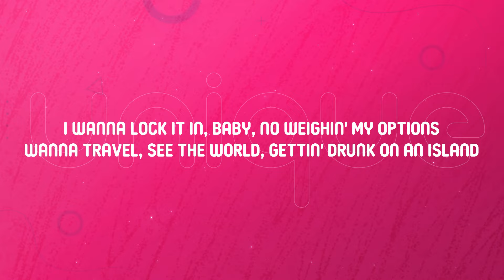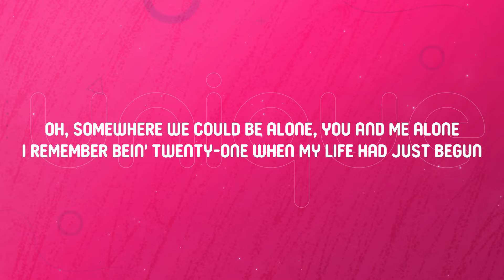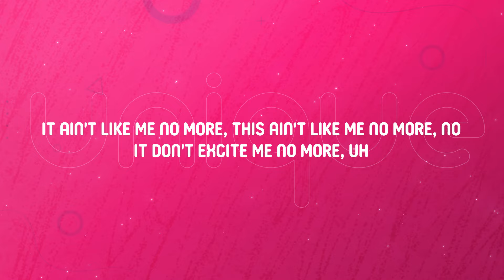Rod Wave - 25 (Lyrics)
Lyrics:

[Intro]
Uh, uh-uh, uh, uh
Oh, do you do this often?
I know it sound wrong, like, everything I left in Maryland
I just don't wanna see myself anymore, I don't
They, like, they say they miss me and shit, shut up, for real, like, man
Look, 'kay

[Verse]
DJ, run it back, play my song in this bitch
Vibin' like I'm alone in this bitch, mm
Tit for tat, I got you back, was I wrong for that shit?
Tell me, is we too grown for that shit? Uh
I wanna lock it in, baby, no weighin' my options
Wanna travel, see the world, gettin' drunk on an island
Wanna settle, start a family, so tell me about it
And you so perfect, baby, don't give nobody that body (Okay)
Social anxiety, I fear
And I done been this way for some years
I don't really get along with my peers
Everything that they do to me is weird
So in a world full of weirdos, fools, and scrubs
Tell me, what is it you're willin' to do for love?
You know it's true that the datin' pool is fucked
Ain't nobody out here, baby, it just be us
And I know, and I know, and I know, and I know a broken heart when I see one
And I feel, and I feel, and I feel, and I feel like I love you more
Did you know? Do you know? Did you know? Do you know I'm a shoulder if you need one?
When I feel what I feel, keep it real, what’s the deal? I'm ready for
Oh, somewhere we could be alone, you and me alone
I remember bein' twenty-one when my life had just begun
Twenty-two, many things to see and do
Twenty-three, lookin' forward to twenty-four
Is it just me or it ain't no love no more?
Twenty-five, what a time to be alive
Am I getting old? Why do I feel tired?
All the same old things, the same old games
Same old pain, think it's time for a change 'cause
Certain shit ain't like me no more
Certain shit don't excite me no more
It don't excite no more, no
It ain't like me no more
This ain't like me no more, no
It don't excite me no more, uh

[Outro]
Uh